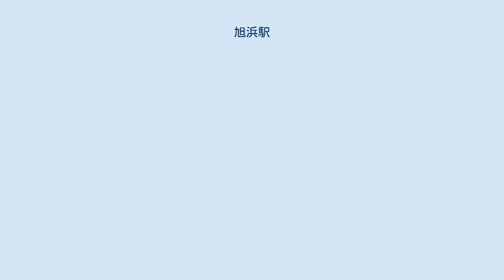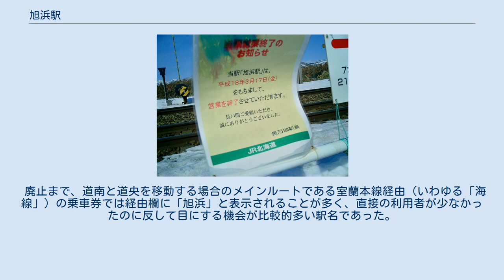旭浜駅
旭浜駅（あさひはまえき）は北海道山越郡長万部町字旭浜にあった北海道旅客鉄道（JR北海道）室蘭本線の駅（廃駅）である。
利用者僅少に伴い2006年（平成18年）3月18日に廃駅となった。
 営業終了の張り紙(2006年3月) 1976年の旭浜仮乗降場と周囲約500m範囲。
左下が長万部方面。
写真中央の踏切（この踏切と農道自体は信号場時代の1966年時点では存在しない。）を挟んで千鳥状に相対式ホーム2面が設置されている。
 国土交通省 国土地理院 地図・空中写真閲覧サービスの空中写真を基に作成 「近くにある旭浜という浜の名から」とされている。
 廃止時点で、相対式ホーム2面2線を有する複線区間の地上駅。
互いのホームは千鳥式に配置されており、構内踏切で連絡していた。
無人駅となっており、駅舎は存在せず、構内踏切の脇に待合室が設置されていた。
 いわゆる「秘境駅」で、旭浜集落までかなりの距離があった。
周囲には廃ドライブインがあるほか、水産加工場が徒歩圏にあるのみであった。
 廃止まで、道南と道央を移動する場合のメインルートである室蘭本線経由（いわゆる「海線」）の乗車券では経由欄に「旭浜」と表示されることが多く、直接の利用者が少なかったのに反して目にする機会が比較的多い駅名であった。
 旭浜信号場に関するカテゴリ: 旭浜仮乗降場に関するカテゴリ: